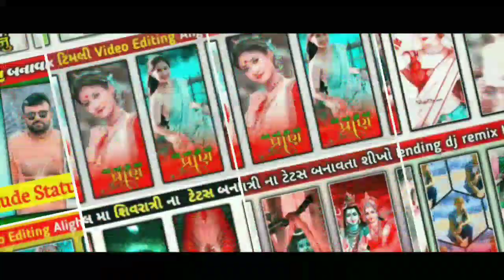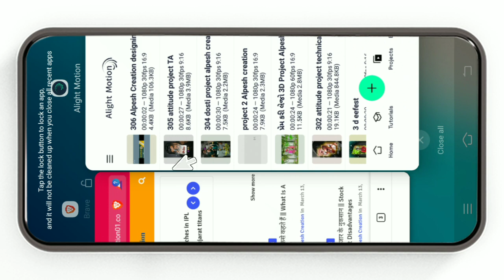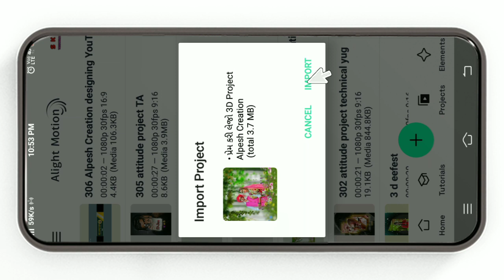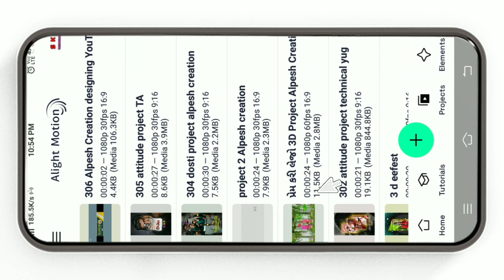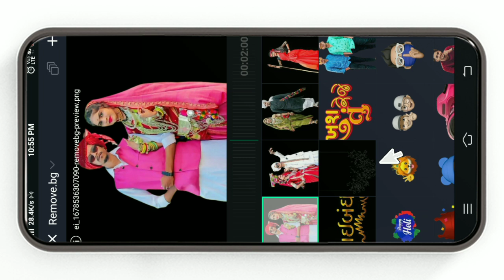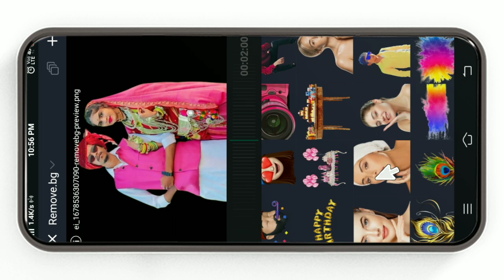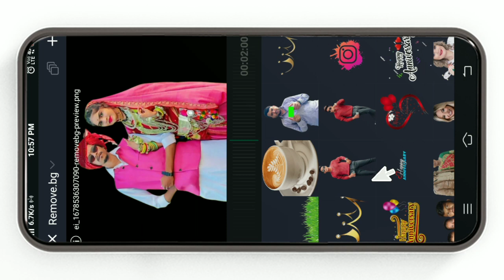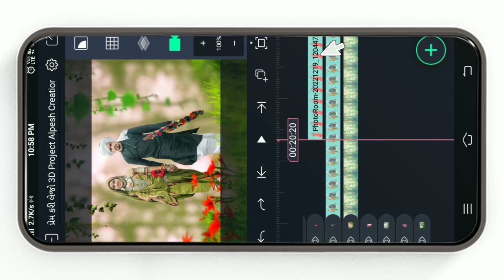New 3D Bewafa સ્ટેટ્સ ગુજરાતી Love Status❤New Gujarati Status💔બેવફા ના ટેટસ🥀Alpeah Creation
New trending gujarati Text effects statusબેવફા ના ટેટસ editing Daily Created Trending video editing alight motion &Gujarati status editing Alpesh creation video editing

New Dosti સ્ટેટ્સ ગુજરાતી Photo Effect | New Gujarati Status Editing | દોસ્તી ના ટેટસ | Alpeah Creation

New Attitude સ્ટેટ્સ ગુજરાતી Photo Effect | New Gujarati Status Editing | એટિટ્યુડ ના ટેટસ | Alpeah Creation

ખુશ રેજે New Bewafa સ્ટેટ્સ ગુજરાતી Photo Effect 👸New Gujarati Status💔બેવફા ના ટેટસ🥀Alpeah Creation

‼️( ફુલ પ્રોજેક્ટ 👇) ‼️
    🔶  Project 303👇

HasTeg✅🖇️

00:15 intro
00:16 Starting
01:00 Demo
01:46 Editing Started
02:05 Project Download